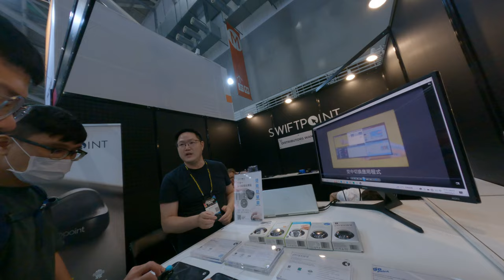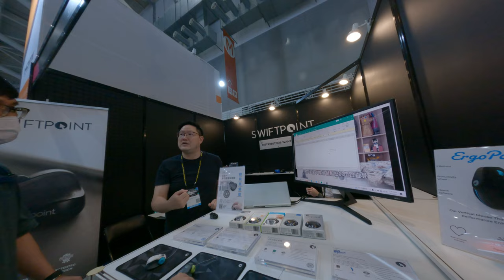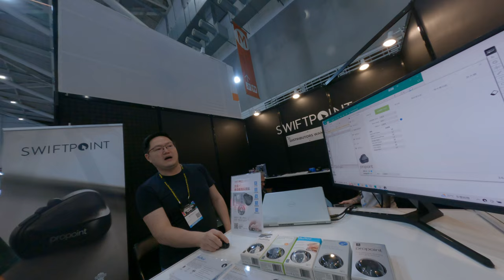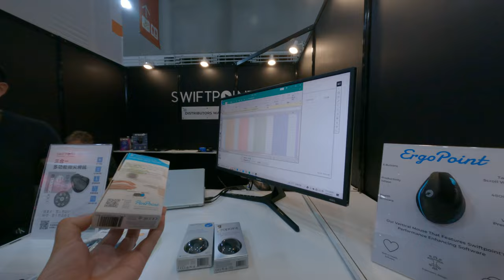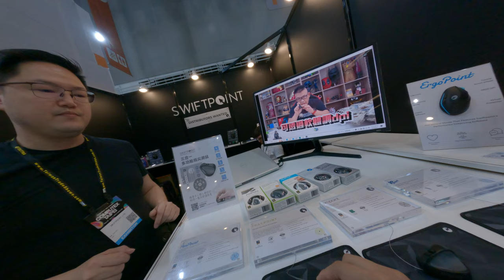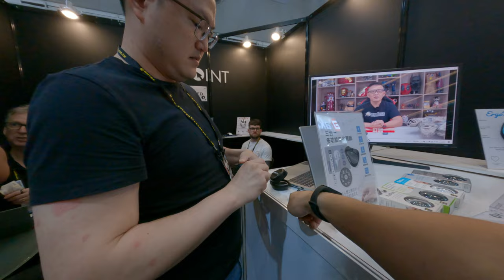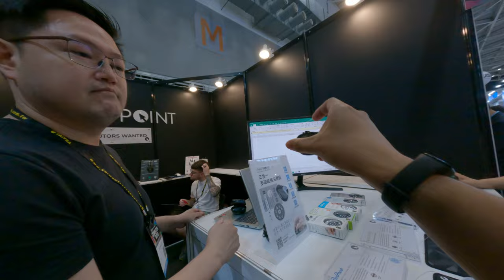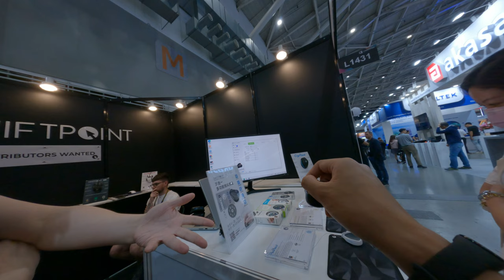tiny Mouse in PowerPoint pointer keynote pointer Wireless portable mouse with lots of function